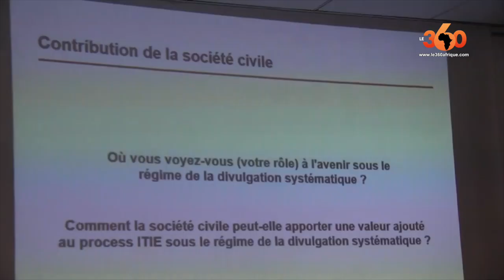Le360.ma • Mauritanie: la diffusion permanente des données sur les industries extractives exigée